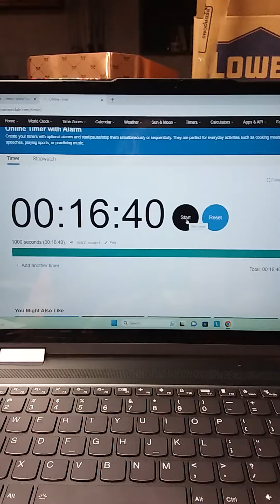part 1 of day 2 counting to 10k (1k-2k) (workout 1k seconds)